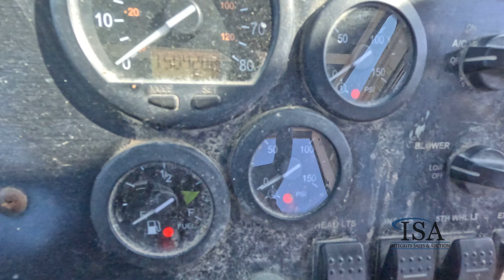40417 - 2009 Capacity Spotter Truck Will Be Sold At Auction!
2009 Capacity Spotter Truck Will Be Sold At Auction! for all the auction details!